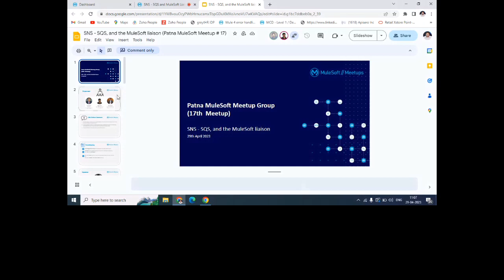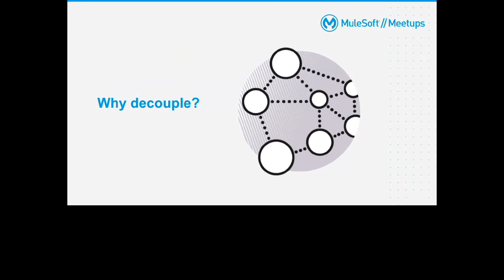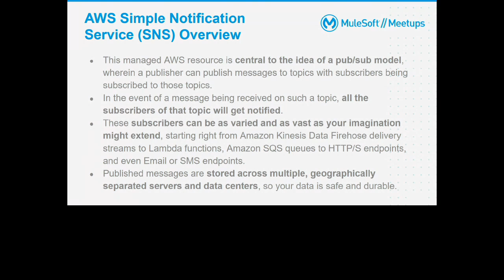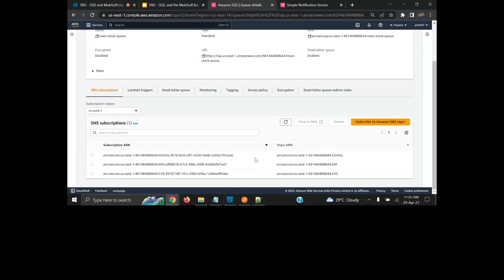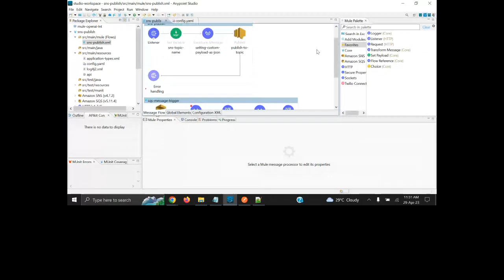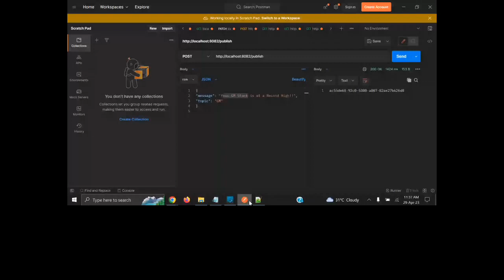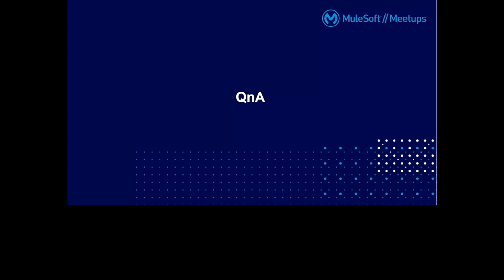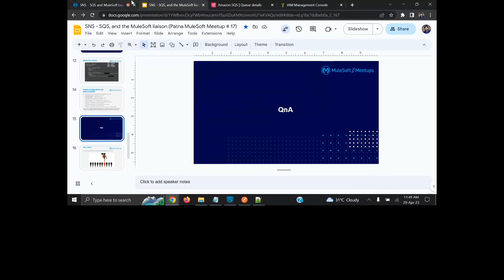AWS SNS - SQS and MuleSoft Liaison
AWS SNS - SQS and MuleSoft Integration | Patna MuleSoft Meetup #174